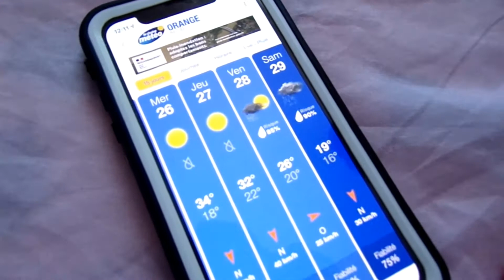1er séjour sans Maman